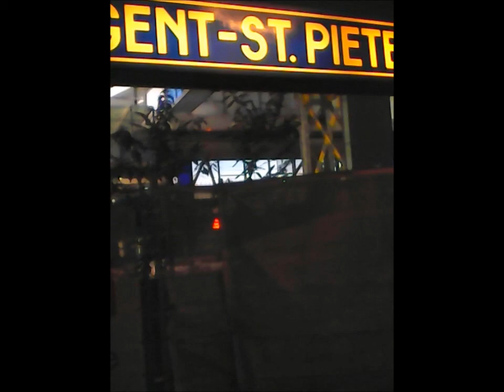IC-23A 2816 naar Bru-Airport met 5xM6/HLE 1883 (Siemens) in Gent-Sint-Pieters.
De Intercitytrein-23A 2816 naar Brussel-Nationaal-Luchthaven met een stam van 5xM6-dubbeldeksrijtuigen en HLE 1883 (Siemens).
Deze trein vertrok - vanuit het station Gent-Sint-Pieters - op spoor 9 - om 17:08 - op zondag 14 december 2014 (14/12/2014).

PS: In het weekend rijdt deze trein tussen Gent-Sint-Pieters en Brussel-Nationaal-Luchthaven, en anders in de week tussen Brugge en Brussel-Nationaal-Luchthaven.

Veel kijkplezier! =D.